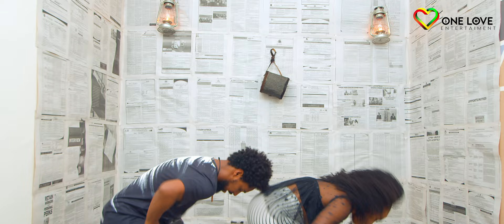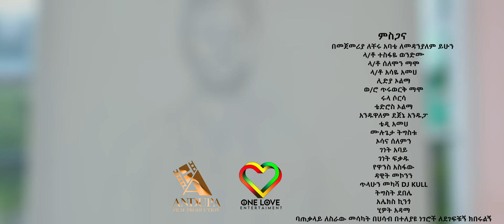Mesfin Ulma - Balsema | መስፍን ኡልማ - ባልሰማ | Official Video | New Ethiopian Music 2023